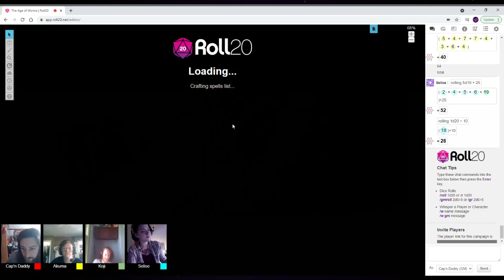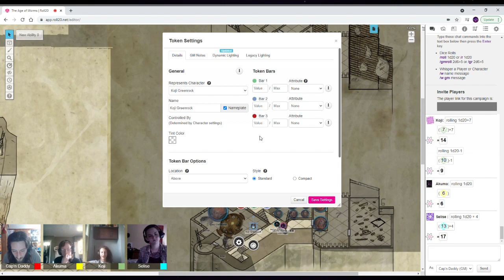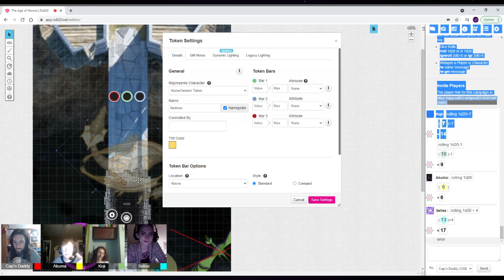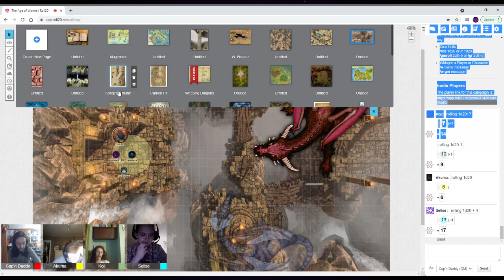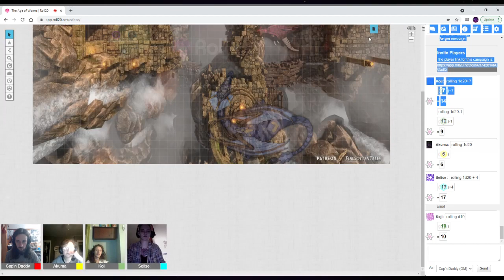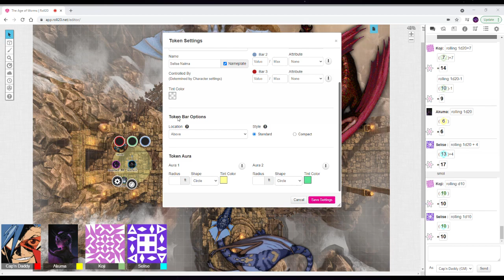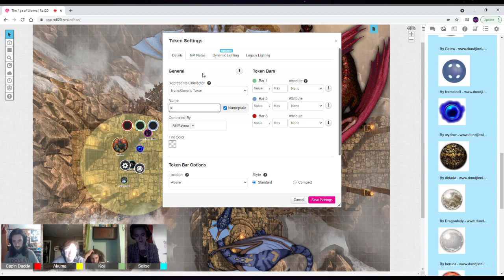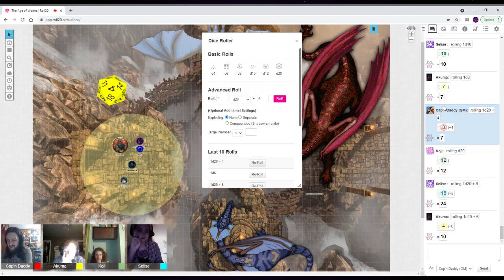| The Door | Age of Worms | Ch. 10 ep. 5 |